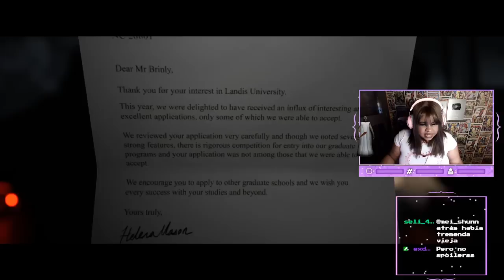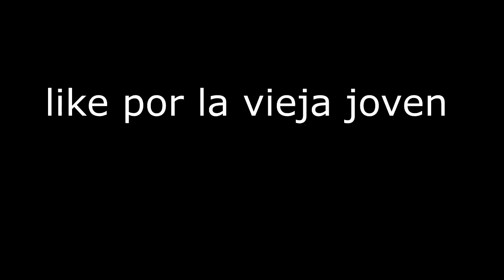THE QUARRY #1 Granny eres tu?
Info to kuls